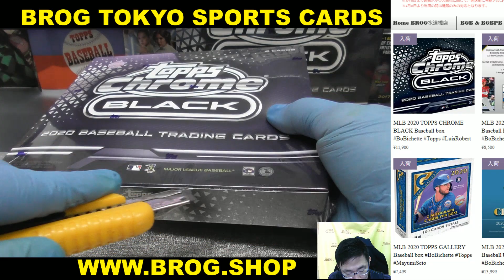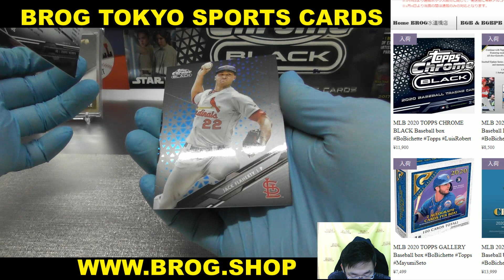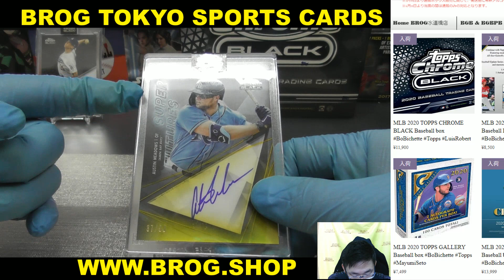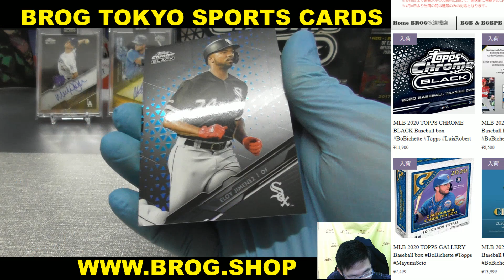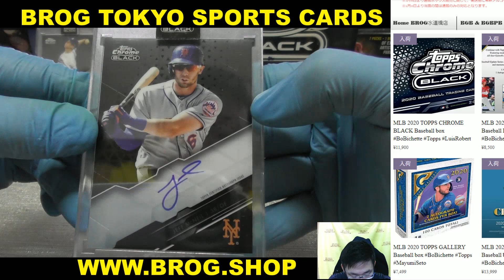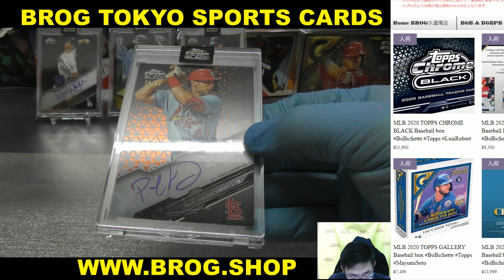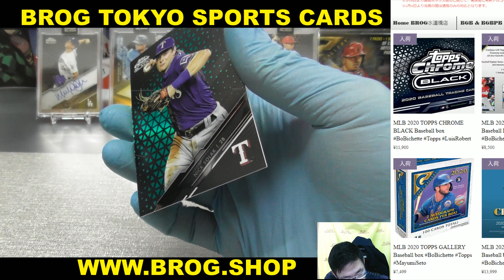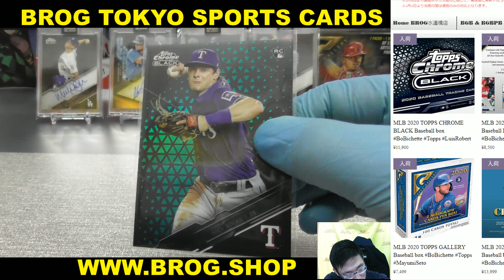toyo BGBPB MLB 2020 TOPPS CHROME BLACK BOX BREAKS BROG水道橋店 トレカ開封動画 スポーツカード メジャーリーグ